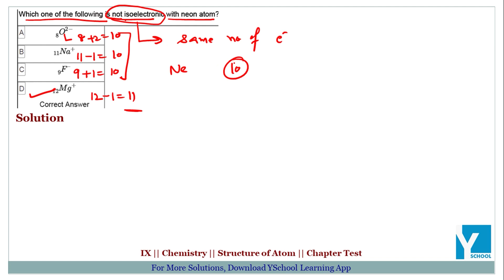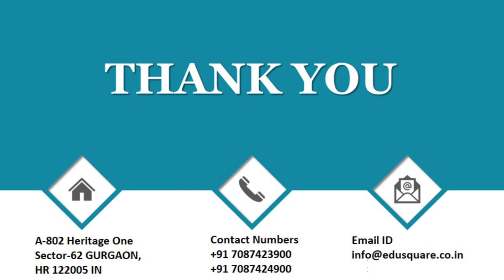QID 49116 Class 9 Chemistry CT Ch 4 Structure of Atom Q26